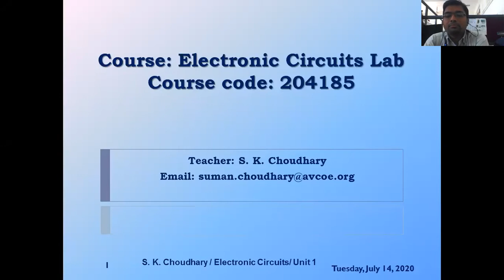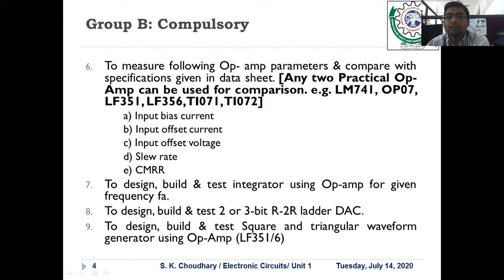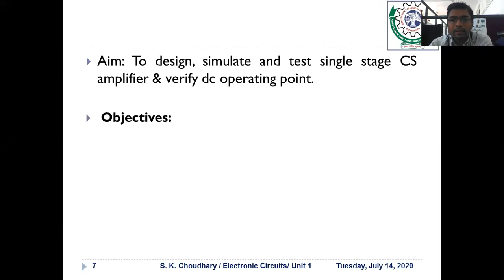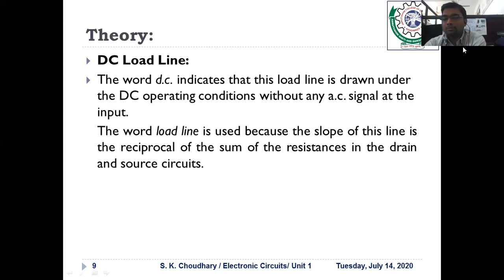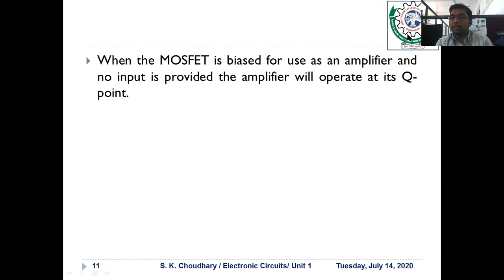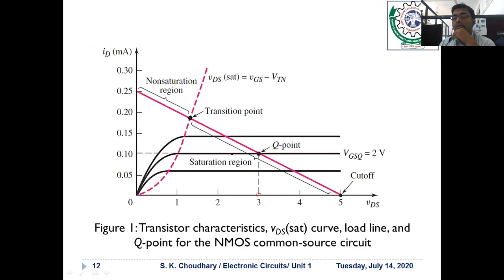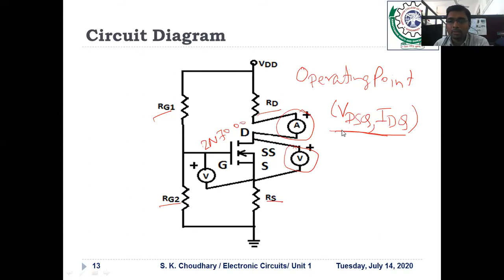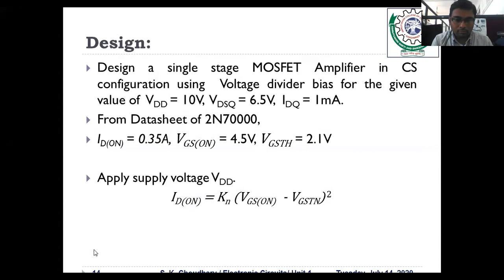EC Lab Pr 1a